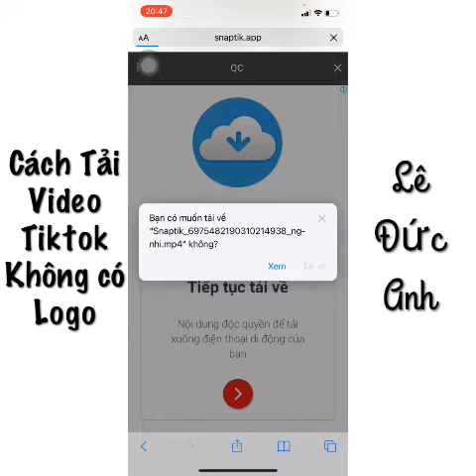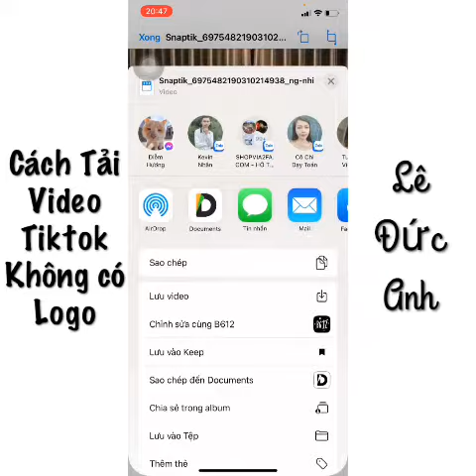Cách tải video trên tiktok không bị dính logo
Tư vấn và học thử miễn phí tại đây 👇
m.me/khoahocchayquangcaoonline